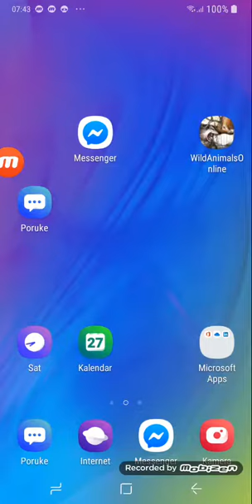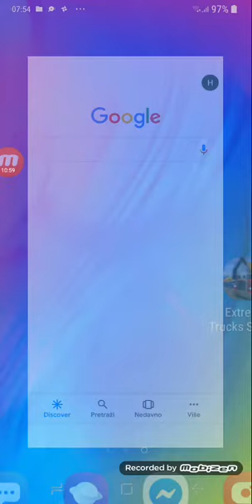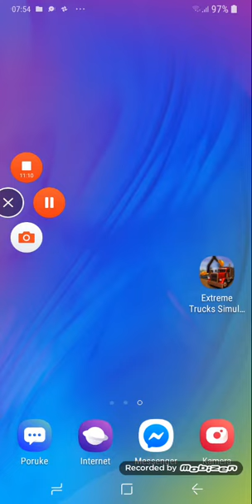Igramo Farmer Simulator 201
Posjetite Kanal Moga Druga Tare Hasanovic